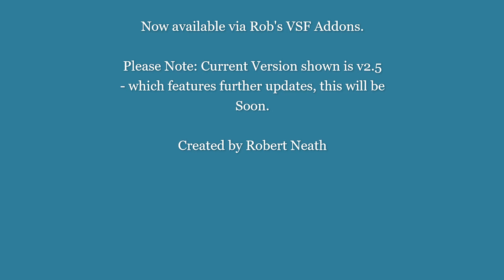P&O Cruises IONA maiden arrival Southampton (16/05/2021) - Vehicle Simulator (VSF)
On Sunday May 16th 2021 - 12 months later than planned P&O Cruises newest ship IONA arrived at her homeport of Southampton for the very first time. Later that evening the ship was named a glamours event for a virtual audience.

This short video (which is a quick edit) shows her arrival in VSF (Vehicle Simulator). It's not perfect but I am happy enough with how this came out.

IONA is one of my latest projects for VSF (along with her sister ARVIA), I am currently booked on one of her UK Seacation cruises this August, so I am hoping to be able to update this model after my cruise on her.

Either way I hope you enjoy!